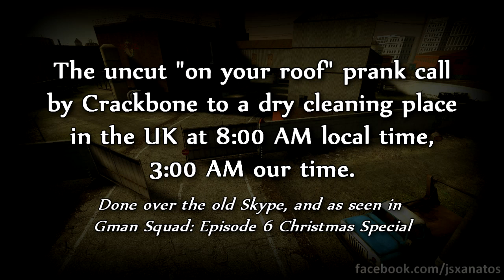On Your Roof prank call UNCUT w/ Crackbone (from Gman Squad episode 6)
New but old, Crackbone, Xanatos, Wolfer, HKSniper, and Metallizard calling a british 1-800 number over Skype in this old recording used in Gman Squad Episode 6, the Christmas Special

The never before uploaded uncut version of the audio can be found here.